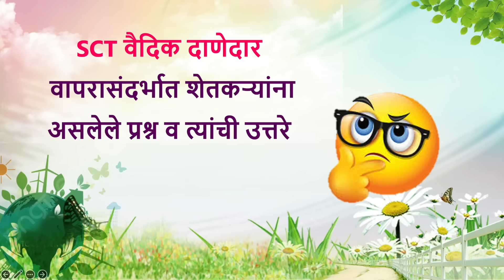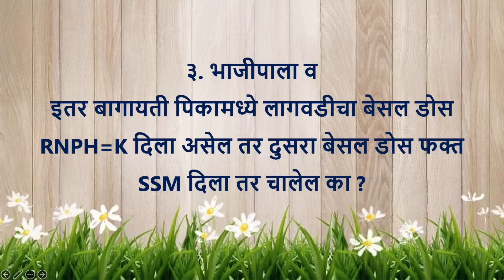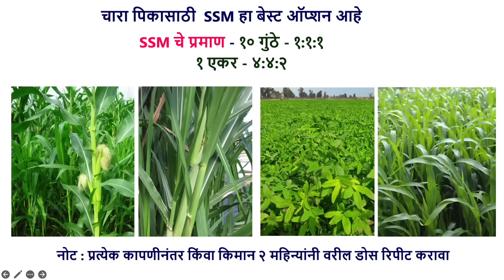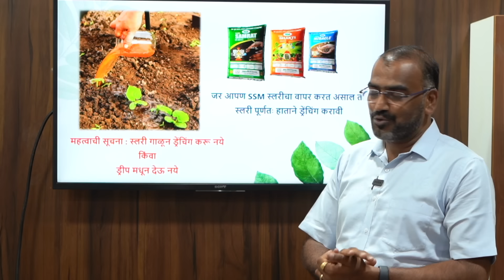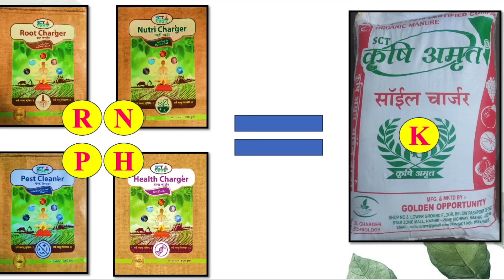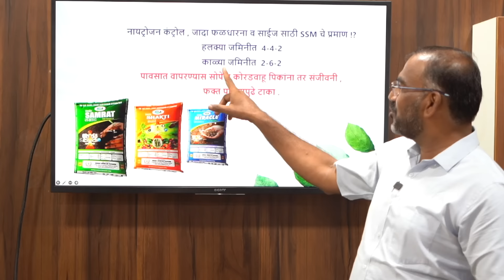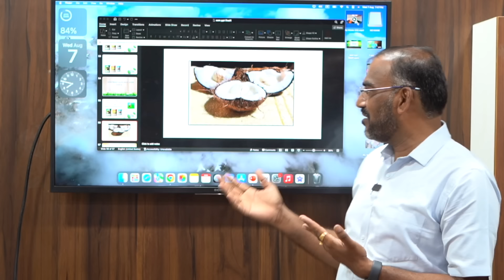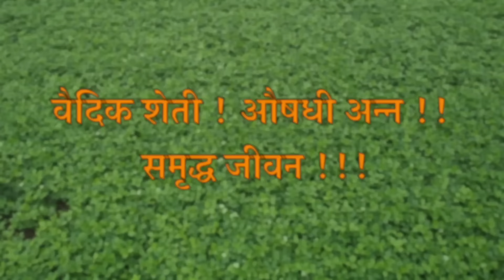SCTवैदीक दाणेदार SSM भाग -2 ॥वैदीक सम्राट,शक्ती,मिरॅकल 🚀बद्दल विचारले जाणारे सामाण्य प्रश्नोत्तर‼️